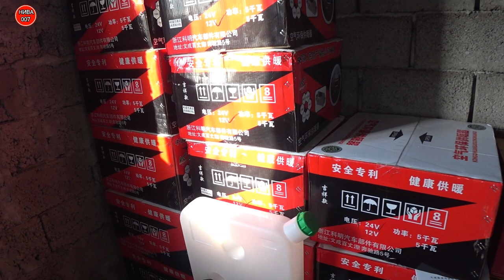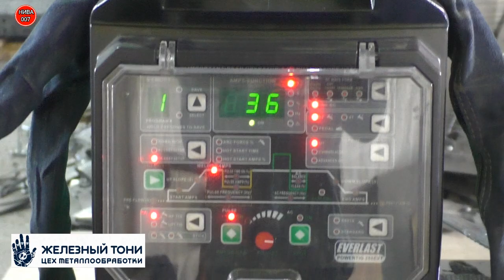ВЫБОР и УСТАНОВКА СИЛОВОГО БАМПЕРА и ЛЕБЁДКИ на НИВА